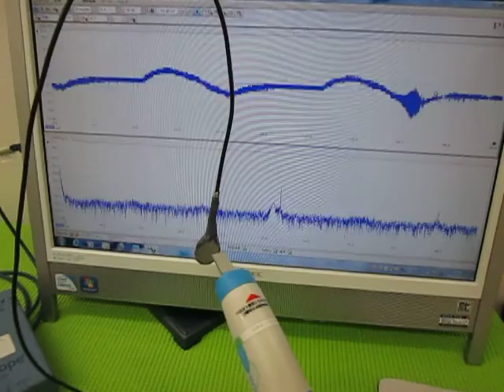超音波実験 Ultrasonic experiment ‹超音波システム研究所 ultrasonic-labo›